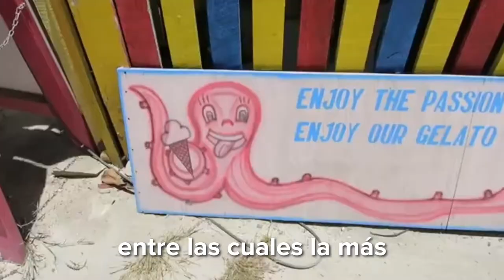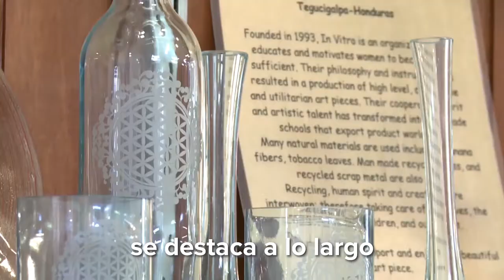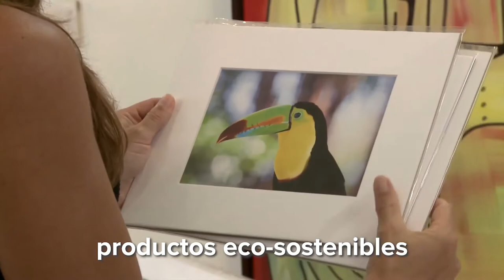DOCUMENTARY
Seven tourist places to visit in Roatan Honduras.
Come and enjoy nature, the crystal clear beach, Bars, Restaurants and above all a pleasant atmosphere.